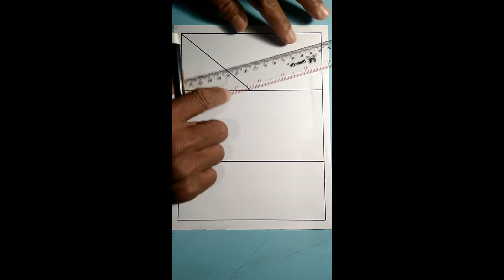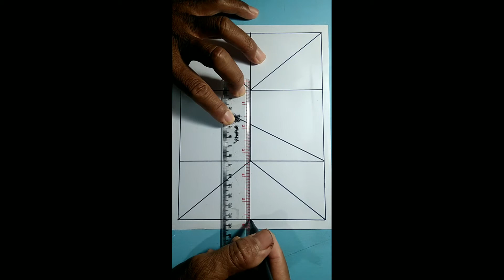Tutorial menggambar garis-garis ilusi Drawing ilusion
Menggambar garis-garis ilusi menggunakan spidol
Semoga bermanfaat...